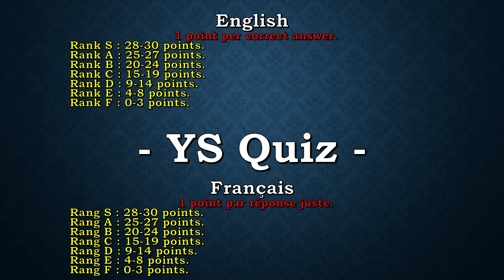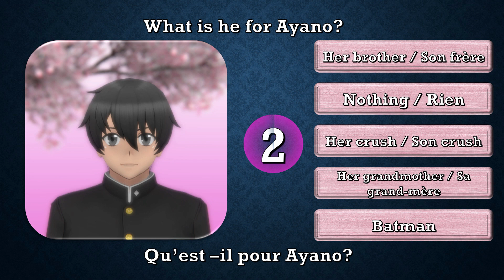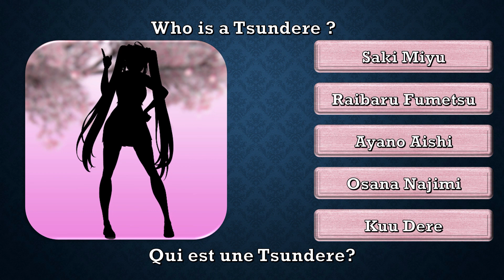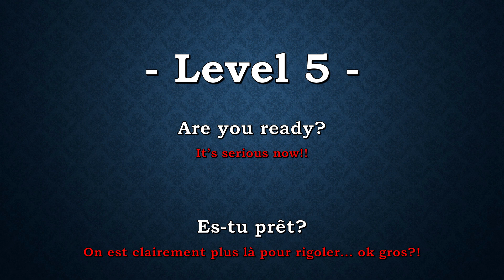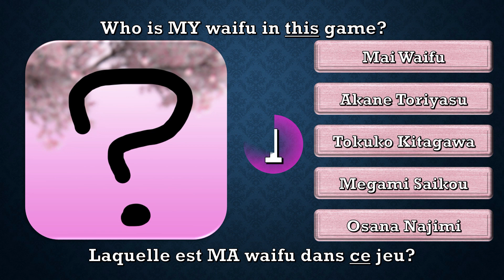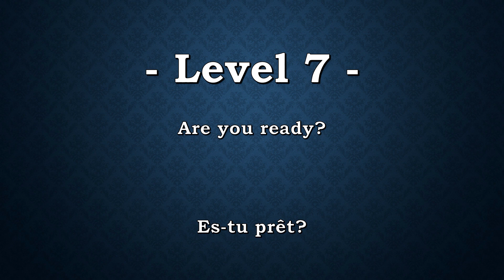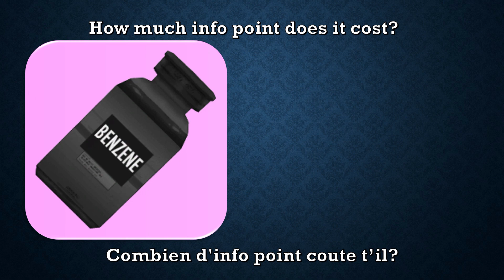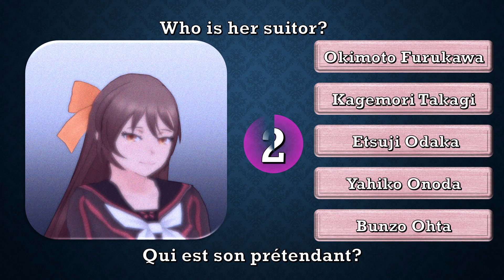QUIZ YANDERE SIMULATOR 🇫🇷 /🇬🇧 yanderesimulator - 1